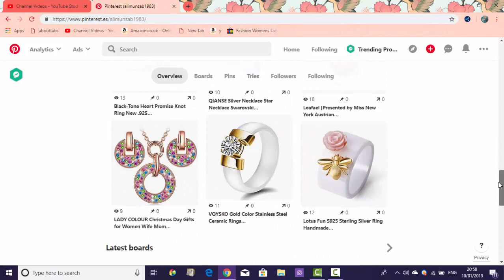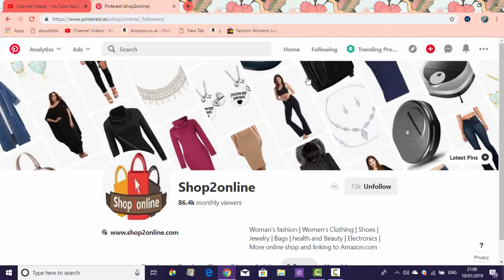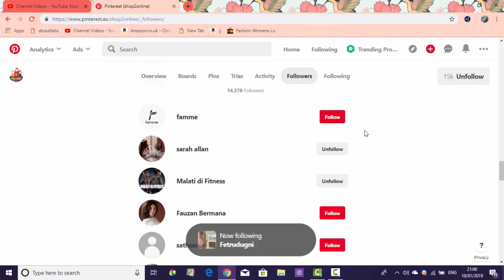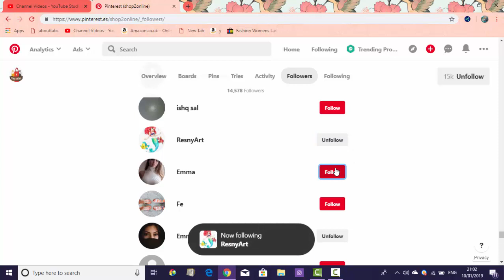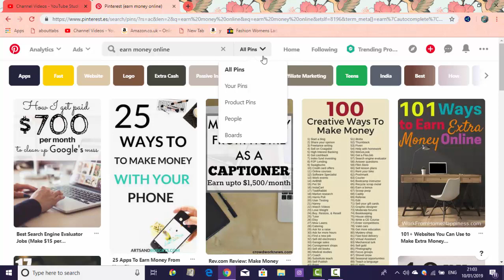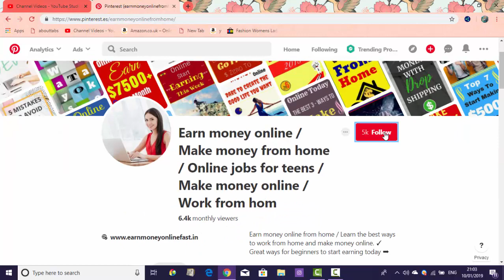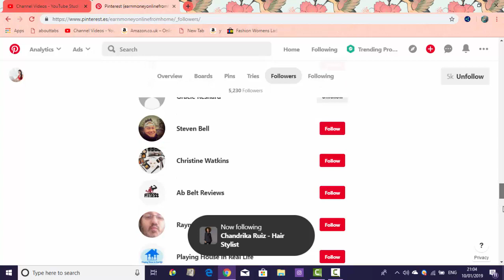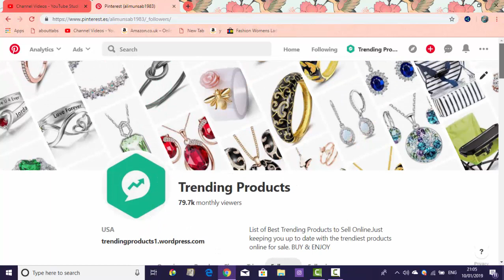How To Get Pinterest Followers Fast ? in Hindi and Urdu